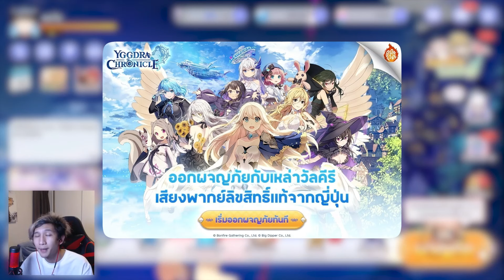นายูตะ ตัวละลายบอสสุดโหด ผู้เล่นใหม่ควรมี (ไกด์ตัวละคร) | Yggdra Chronicle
ดาวน์โหลด Yggdra Chronicle มาเล่นด้วยกัน!

Timestamps
00:00 เกริ่นนำ
01:14 สกิลของนายูตะ
03:09 ทีมของนายูตะ
10:02 การปั้นตัวละครและคู่หู
12:47 ตัวอย่างวิธีการเล่น
14:50 สรุป TL;DW